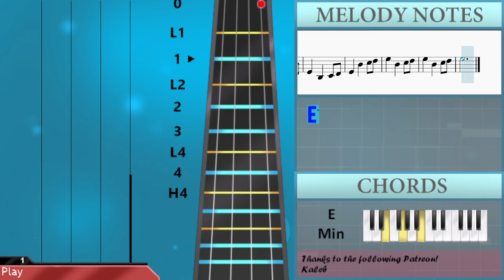SUPER EASY: How to play Game of Thrones Main Theme by Ramin Djawadi on Violin (Tutorial)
Comment and let us know how the videos have helped you. It keeps us going! :)The easiest way to learn how to play Game of Thrones Main Theme (SUPER EASY) by Ramin Djawadi on the violin. It's a violin tutorial for Game of Thrones Main Theme (SUPER EASY) by Ramin Djawadi.

EasyViolinLesson teaches you to play the your favorite instrument, through easy and simple animation so that you too can learn how to play Game of Thrones Main Theme (SUPER EASY) by Ramin Djawadi on the violin easily. A violin tutorial with visual animation graphic.

Chords of Violin arrangement:
E Min   E Min   E Maj   E Maj   E Min   E Min   B Min   B Min
D Maj   D Maj   A Min   A Min   A Min   E Min   E Min   E Min
E Min   B Min   B Min   B Min   B Min   D Maj   D Maj   D Maj
D Maj   E Min   E Min   E Min   E Min   E Min   E Min   B Min
B Min   D Maj   D Maj   E Min   E Min   E Min   E Min   C Maj
C Maj   G Maj   G Maj   A Min   A Min   E Min   E Min   C Maj
C Maj   C Maj   B Min   E Min   E Min   E Min   E Min 7   C Maj
C Maj   G Maj   G Maj   A Min 7   A Min 7   E Min   E Min   C Maj
C Maj   C Maj   B Min   E Min   E Min   E Min   E Min   E Min

Melody notes of Violin:
B4   E4   G#4 A4
B4
E4
F#4
F#4   B3   D4 E4
F#4   B3 D4
A4
D4
E4
B4
E4
F#4
F#4   B3 D4
A4
D4
E4
E4   B3   C4 D4
E4   B3 E4
B4
E4
F#4
A4
D4
F#4       G4
F#4
E4
E4
G4     G4
E4
E4   B4   C5 D5
E5   B4   C5 D5
E5